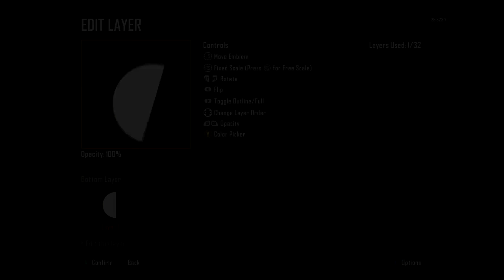Black Ops 2 - Ironman Emblem Tutorial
Black Ops 2 - Iron man Emblem Tutorial